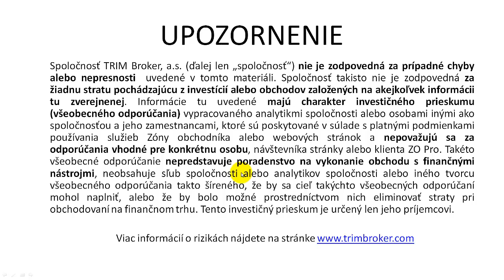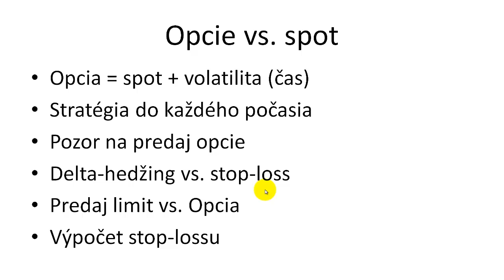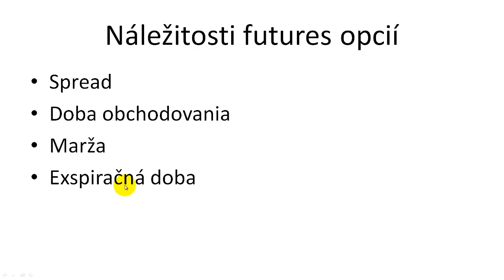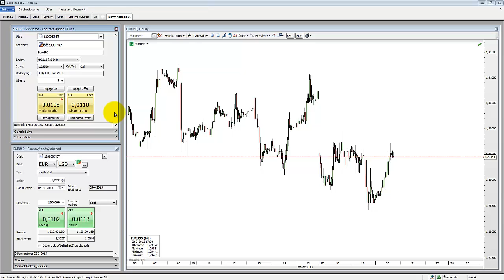Futures opcie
Webinár o výhodách a nevýhodách futures opcií.